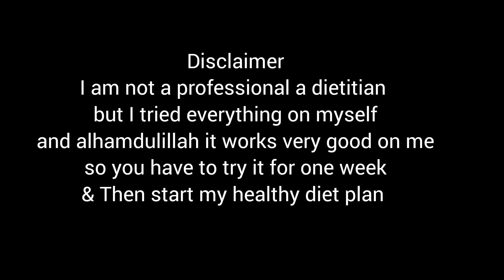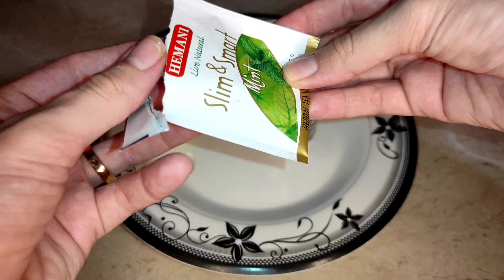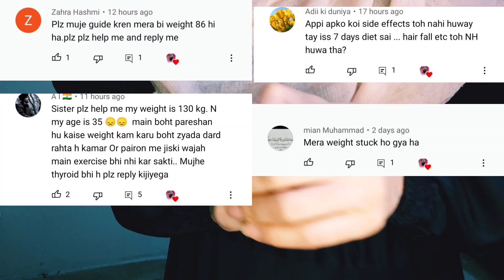loss 1kg in 1day| my weight loss journey | weight loss diet plan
lose 1 Kg in 1 day | my weight loss journey | weight loss diet plan | asma khan

lose weight
wazan kam karne ka asan tarika
wazan kam karne ke liye diet plan
3 dino main 3 kilo wazan kam
10 dino main 10 kilo wazan kam
ek haftay mein 6 kg wazan kam karne ka tariqa
how to lose weight fast 1 kg in 1 day
how to lose weight 1kg in 1 day
wazan kam karne ka tarika
wazan kam karne ka wazifa
7 din me 7 kilo vajan kam kare
10 kilo wazan kam karne ka tarika
motapa kam karne ka tarika
15 din me 10 kilo wazan kam
10 din mein wazan kam
3 dino mein 3 kilo wazan kam karne ka
azmooda wazifa
wazan kam karne ki dua
wazan kam karna Xl
lose weight in 1 week
how to lose belly fat
lose weight in one week
lose weight at home
lose 1kg in 1 day
how to lose weight fast in 1 day
how to lose weight 2kg in 1 day
lose 1 kg in 1 day
diet to lose 2kg in 1 day
how to lose 1 kg in 1 day
how to lose weight fast 10 kg in 10 days